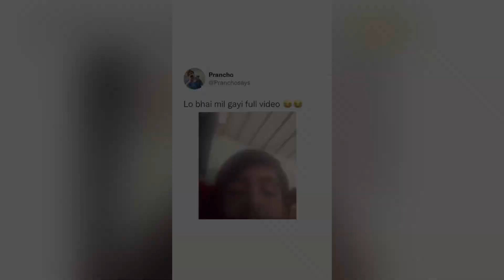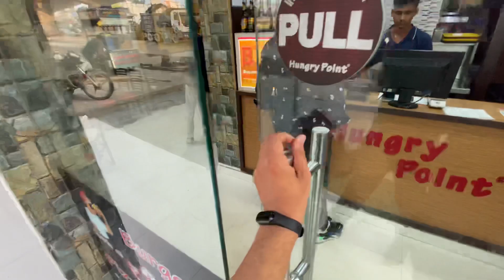Off-road padh gya Bahari😢// public reaction😍//￼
HEY GUYS WELOCME TO MY YOUTUBE CHANNEL

Aj ke video bdi mast ha toh video ko pura dekha na😊

  My riding Partner
      Aniket dubey

Aur apna bhai ko follow kro insta pa jaka
             (Wheelie_boy_mannat)

👉🏻Iphone11pro

*Editing app
👉🏻VN-app

*Thumbnail app
👉🏻pic-art

MY NAME IS WHEELIE BOY MANNAT:

                   (PEACE ☮️ OUT)